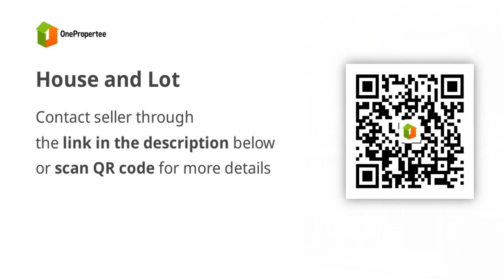House and Lot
House Type: Single Detached House
Number of Bedrooms: 4
Number of Bathrooms: 4
Floor Area in sqm: 285 sqm.
Lot Area in sqm: 301 sqm.
Number of Floors: 3
Number of Car Parking Spaces: 2